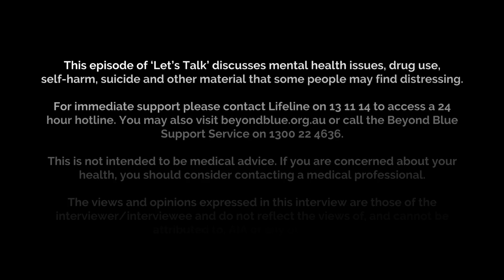Let's Talk: Dani Laidley Part 1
Let’s Talk is a mental health focused content series, hosted by AIA Ambassador and respected media personality, Hamish McLachlan.

In this moving content series, Hamish sits down with some of Australia’s most well-known sporting personalities (Ash Barty, Ian Thorpe, and Harry Garside, to name a few). Hamish and his guests have in-depth conversations about their personal setbacks and triumphs to highlight the importance of open and honest discussions about mental health and wellbeing. Let’s Talk aims to normalise the day-to-day struggles that many of us face and encourage those that may benefit from it, to seek help.

For further info on Let's Talk and to see more content, head